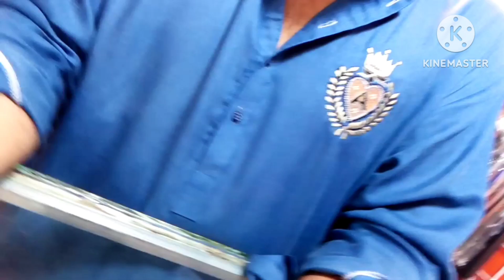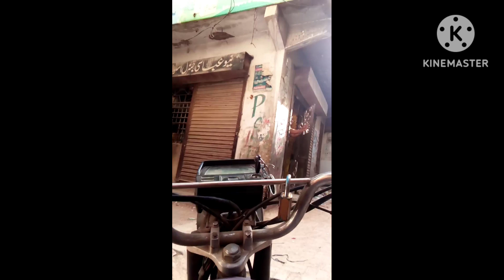My 19 vlog vlog# AJ sister ka mobile phone 📱 thk kr vane gay#vlog youtube vlog